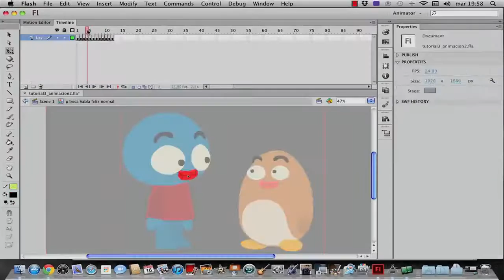Fred Lammie! De dónde vienen los bebés_ _ Casi Creativo